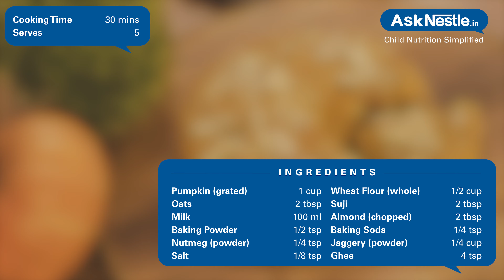Pumpkin Oatcakes Recipes | Healthy Food Recipes For Kids | Ask Nestlé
A usual cake given a twist with pumpkin however, flavored with cinnamon and other spices make this cake a healthy nutritious cake low in fat.